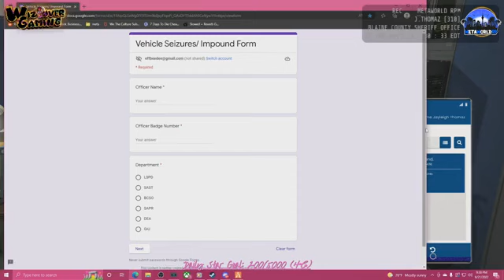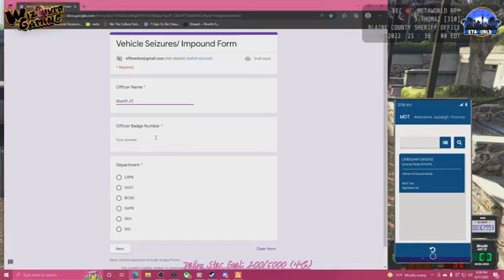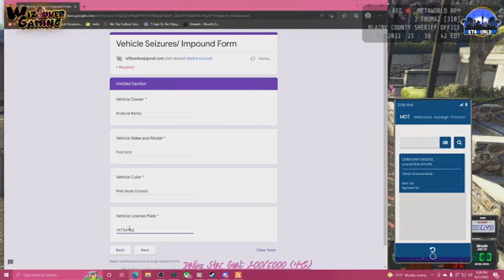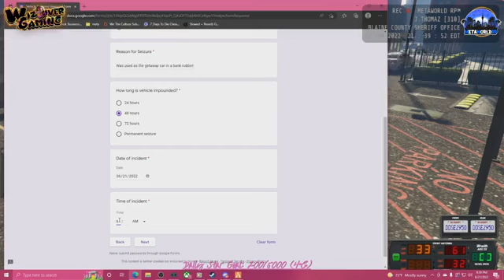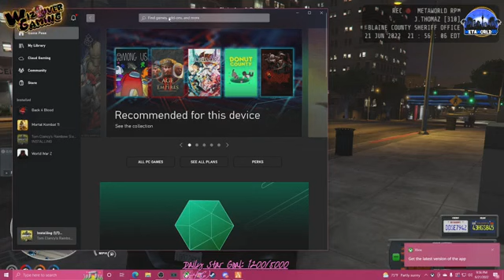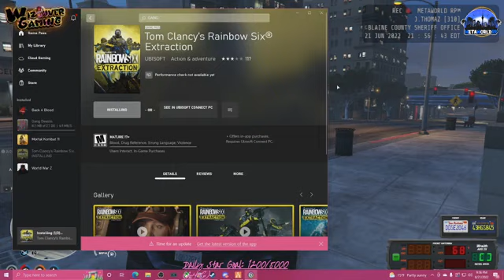TheRealJT - Supporter Badge is ACTIVE